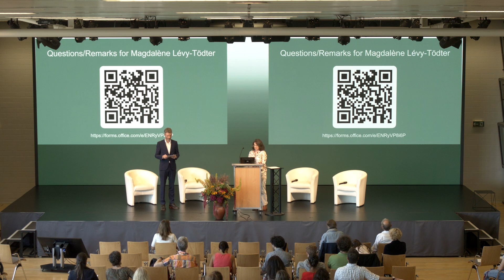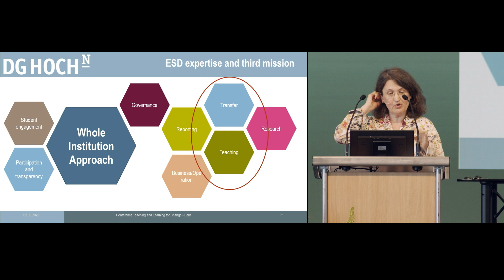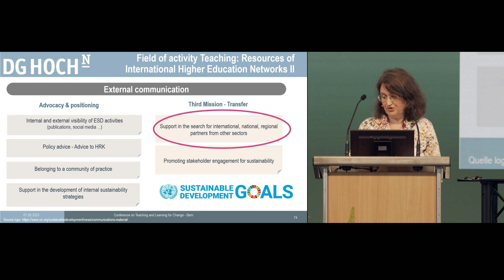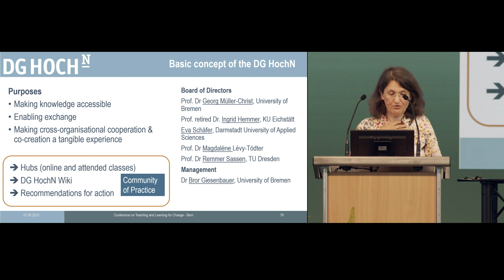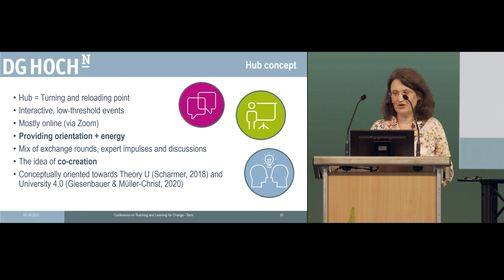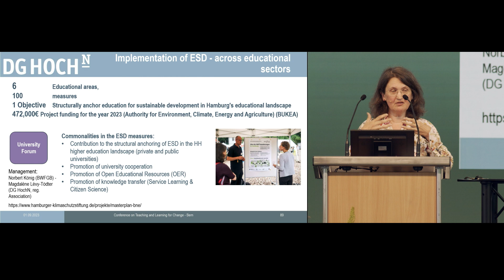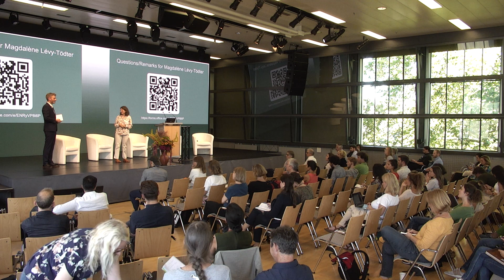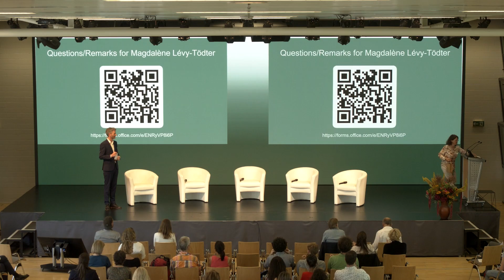Keynote III by Prof. Dr. Magdalène Lévy-Tödter on "Networking" Higher Education Institutions (EN)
Prof. Dr. Magdalène Lévy-Tödter, Board member of the German Society for Sustainability at Higher Education Institutions (DG Hoch N), speaking at the Conference: "Teaching and Learning for Change: Sustainability in Higher Education" on the 1. September 2023 in Bern, Switzerland.

The third keynote of the conference was held by Prof. Dr. Magdalène Lévy-Tödter. Her keynote with the title: "Networking universities for the benefit of sustainability ", addressed the need for the collaboration between Higher Education Institutions. The DG HochN supports higher education institutions (HEI) and individual actors who are committed to sustainable development in the higher education system and want to support it through research, transfer and application. It acts as an exchange and expert platform for sustainability at HEI, and connects change agents across organizational and status group boundaries.

Moderator: Lukas Hupfer, (Managing Director Polit-Forum Bern)
Translation by: Monika Korba, Anna Büsser